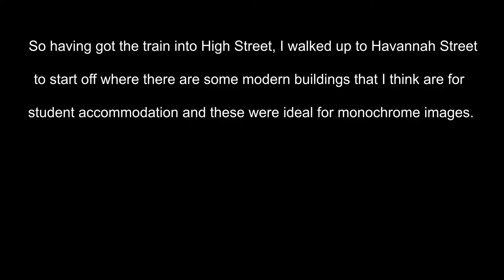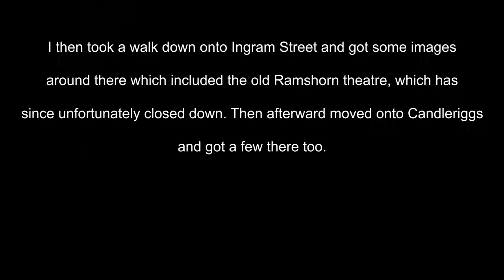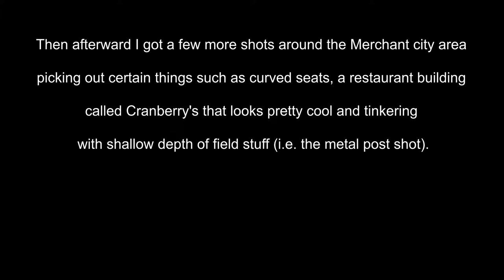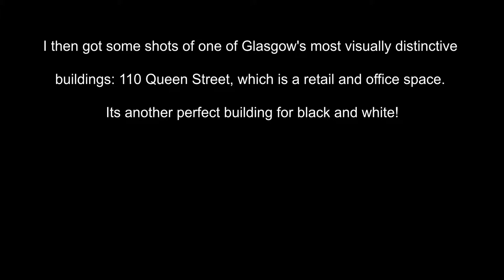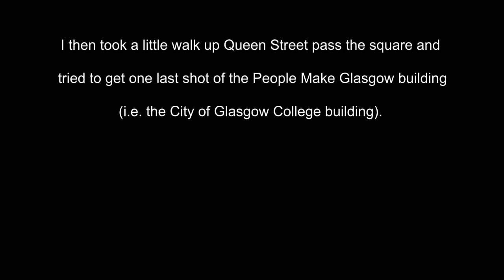Glasgow in Black & White - Monochrome Photography Vlog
In this video I capture some images in Glasgow using a digital filter on my camera called L-Monochrome, which produces some high contrast black & white images.

Its something a little different given that all my videos so far mainly used colour photography, so it was good to do a video entirely related to monochrome or black & white photography instead. So, I hope you enjoy it.

Gear used:

Lumix GX80 (stills)
Canon G7X Mark II (video)
Lumix 14-42mm lens
Olympus 25mm f/1.8 lens

About the Island - Deeb
Melt - Philanthrope
Carefree - Dekobe
Sepulveda - Mono Massive